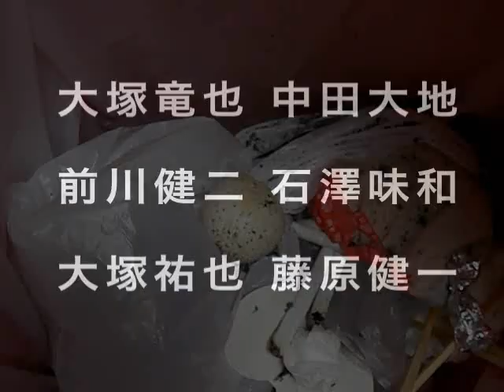「離婚間際の夫婦」 domestic violence #038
1月8日まで!!SQUASHfilmsに毎日投票してね！
「投票」ページでsquashfilmsを探して『いいね』ボタンを押して～

友達や家族と一緒に劇団スカッシュの舞台を見に行こう！

SQUASH(劇団スカッシュ) 舞台本公演！
『BLUE』
2011/06/29(水)～07/03(日)
＠サンモールスタジオ(新宿)

［スカッシュの舞台に寄せられたコメント］
『最近、これから来そうな面白い劇団はないか？」と聞かれたら、わたくしが真っ先に頭に浮かぶのは「スカッシュ」でございます。無駄のないキャスト、洒落た雰囲気の舞台セット、小劇場である事をふんだんに利用した演出、観ているお客さんの心を笑いと驚きで揺さぶる脚本、まぁ、大概の方は一度見たらハマるでしょうねぇ。褒めすぎかな・・あまり褒め称え過ぎてもウソっぽいから、あえてこの劇団の弱点をつっつくとしましょうかね。まぁしいて言えば荒削りって所ぐらいでしょうか。でも、それも荒削りだからこその勢いがあるから良さになってるんですよねぇ。あ、もうひとつ決定的なのがあった。アイドルのような若いイケメンがいない。(どうしよ本人的に自分は若いイケメンって思ってたら・・)でもその分、一人一人の役柄を魅力的に演じてくれるから観終わったらとても格好よく見えてしまうのですよねぇ・・。 まぁ、だらだら説明もなんですから、観たことないかたは騙されたと思って、是非一度わたくしオススメ、「スカッシュ」観てみて下さいませ！』【俳優】河相 我聞

『劇団スカッシュをタイムリーで観る事のできる幸せ！僕もまだまだ頑張れそう！と思える。観たら誰もがそう思える！』【漫画家】柴田ヨクサル

SQUASH(劇団スカッシュ)の舞台映像！！